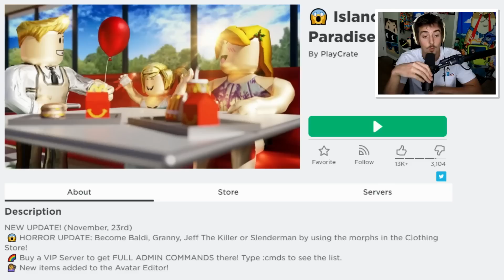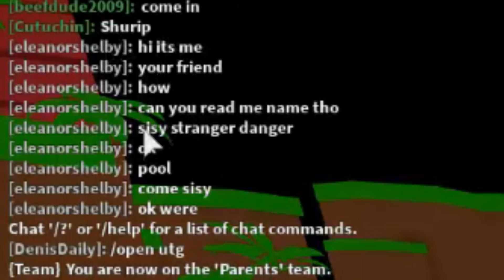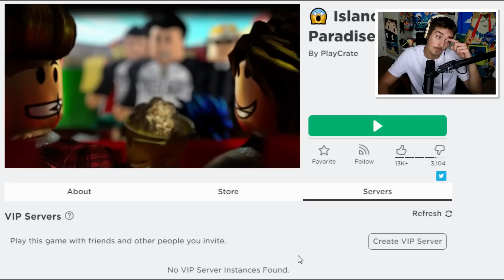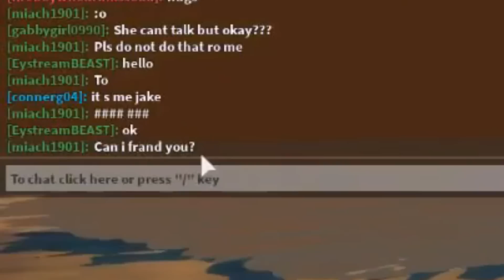Stopping Roblox Bullies with ADMIN COMMANDS!